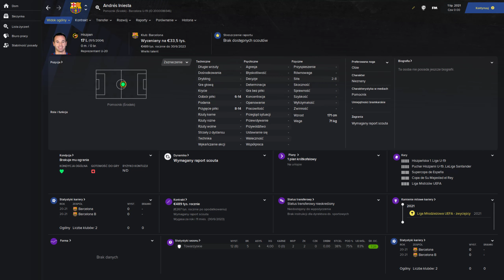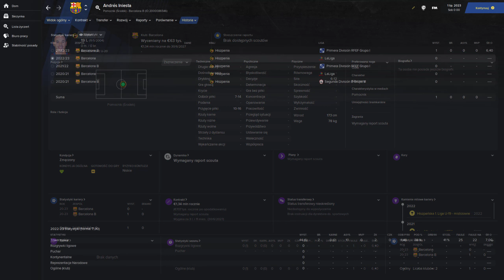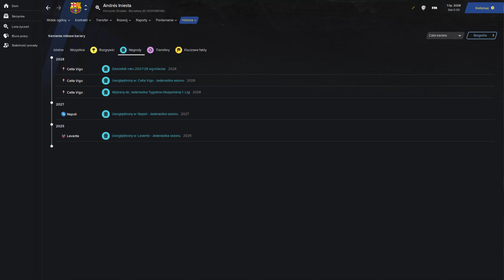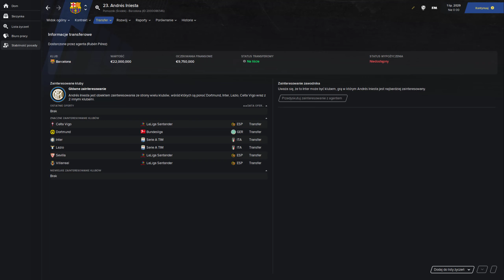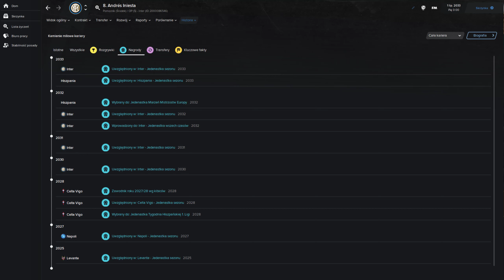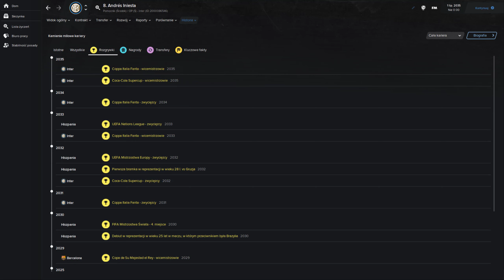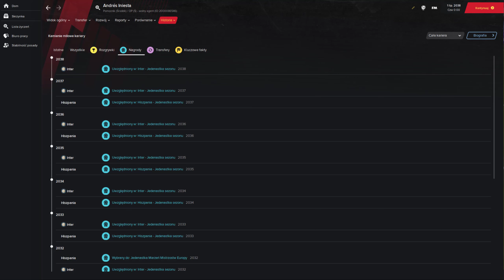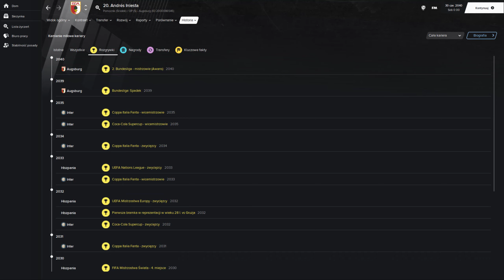🇪🇸 ANDRES INIESTA 🇪🇸 | KARIERA NA NOWO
📽️🡆 FILMY:
PONIEDZIAŁEK, ŚRODA, PIĄTEK 14:00